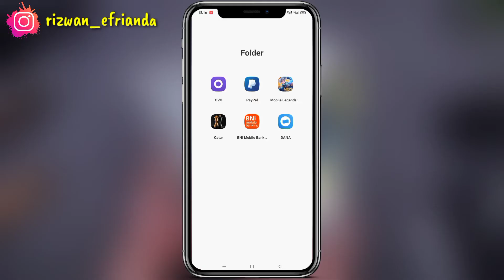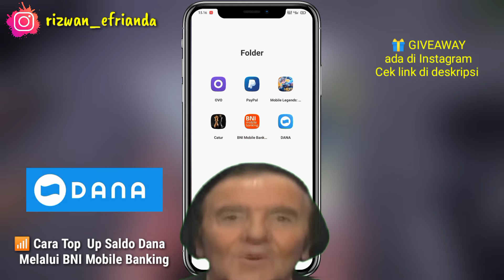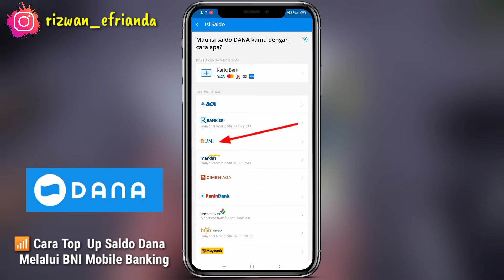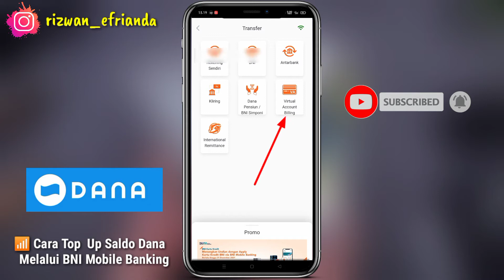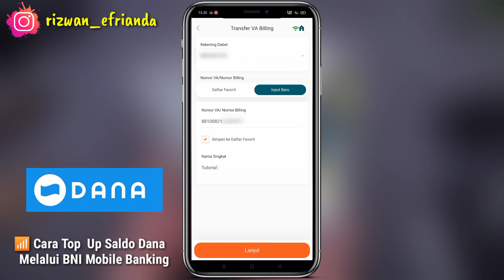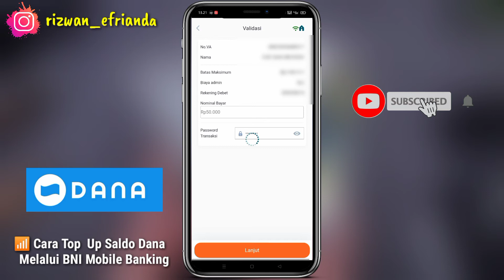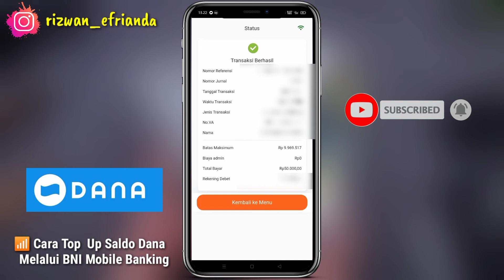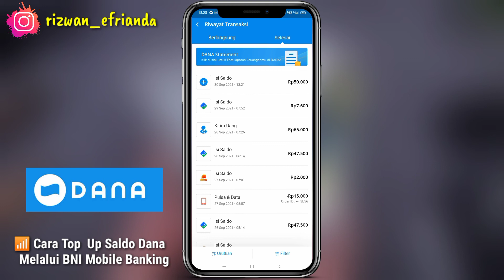100% Berhasil - Cara Top Up Saldo Dana Lewat BNI Mobile Banking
Jadi di video kali ini kita akan bahas bagaimana cara untuk Top Up (Isi) Saldo Dana Melalui Aplikasi BNI Mobile Banking.

⚠️WAJIB!!

Daftar Aplikasi Penghasil Terbukti Membayar yang sudah Admin Rasakan Sendiri :

1. Snack Video

2. Hello

3. Indo Today

Cara Top Up Saldo Dana Lewat BNI Mobile Banking
Cara Top Up Saldo Dana Lewat BNI
Cara Top Up Saldo Dana Lewat Atm BNI
Cara Top Up Saldo Dana Lewat Bank BNI
Cara Top Up Saldo Dana Lewat BNI Mobile
Cara Top Up Saldo Dana Lewat BNI di Hp